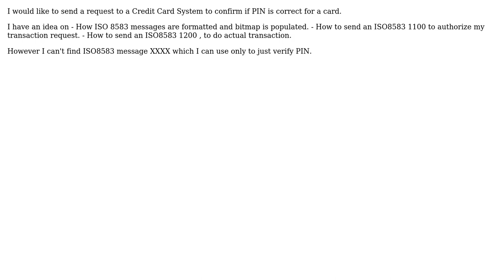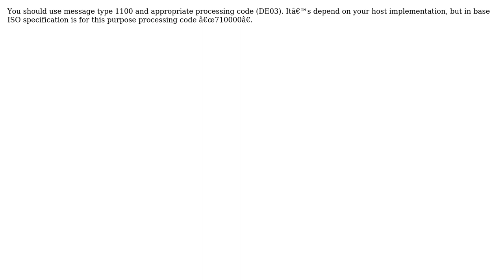Which ISO 8583 message type required for PIN Verification? (2 Solutions!!)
Which ISO 8583 message type required for PIN Verification?

With thanks & praise to God, and with thanks to the many people who have made this project possible! | Content (except music & images) licensed under CC BY-SA | Music | Images & others | With thanks to user Tomas Jacko user Gurappa Vhadlure user apr and the Stack Exchange Network Trademarks are property of their respective owners. You are responsible for your own actions.